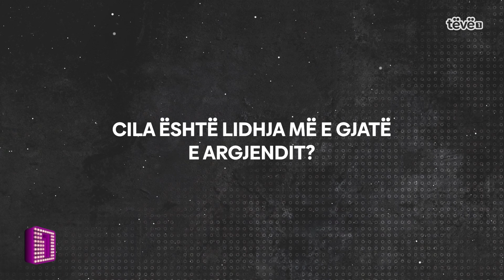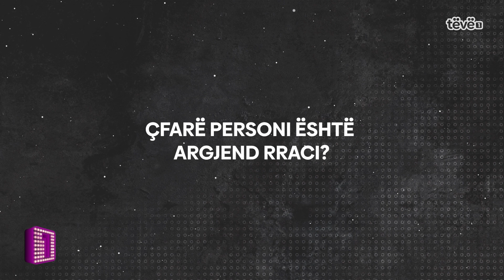“Ka qenë një fejesë, pak para martese” - Argjend Rraci zbulon pse dështoi lidhja më e gjatë e tij!